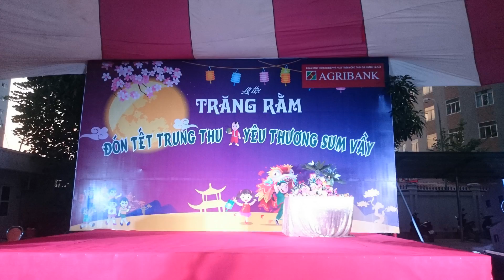[21/08]tổ chức tết trung thu 024.63297676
Tương truyền, vào thời xa xưa, trên trời xuất hiện mười ông mặt trời, cùng chiếu xuống mặt đất nóng đến bốc khói, biển hồ khô cạn, người dân gần như không thể sống nổi. Chuyện này đã làm kinh động đến một anh hùng tên là Hậu Nghệ. Anh đã trèo lên đỉnh núi Côn Lôn, dùng thần lực giương nỏ thần bắn rụng chín ông mặt trời. Hậu Nghệ đã lập nên thần công cái thế, nhận được sự tôn kính và yêu mến của mọi người, rất nhiều chí sĩ mộ danh đã tìm đến tầm sư học đạo, trong đó có Bồng Mông là một kẻ tâm thuật bất chính.
Không lâu sau, Hậu Nghệ lấy một người vợ xinh đẹp, tốt bụng, tên là Hằng Nga. Ngoài dạy học săn bắn, cả ngày Hậu Nghệ luôn ở bên cạnh vợ, mọi người đều ngưỡng mộ đôi vợ chồng trai tài gái sắc này.
Một hôm, Hậu Nghệ đến núi Côn Lôn thăm bạn, trên đường tình cờ gặp được Vương mẫu nương nương đi ngang qua, bèn xin Vương mẫu thuốc trường sinh bất tử. Nghe nói, uống thuốc này vào, sẽ lập tức được bay lên trời thành tiên. Nhưng Hậu Nghệ không nỡ rời xa vợ hiền, đành tạm thời đưa thuốc bất tử cho Hằng Nga cất giữ. Hằng Nga cất thuốc vào hộp đựng gương lược của mình, không ngờ đã bị Bồng Mông nhìn thấy.
Ba ngày sau, Hậu Nghệ dẫn học trò ra ngoài săn bắn, Bồng Mông với tâm địa xấu xa đã giả vờ lâm bệnh, xin ở lại. Đợi Hậu Nghệ dẫn các học trò đi không lâu, Bồng Mông tay cầm bảo kiếm, đột nhập vào hậu viện, ép Hằng Nga phải đưa ra thuốc bất tử. Hằng Nga biết mình không phải là đối thủ của Bồng Mông, trong lúc nguy cấp đã vội vàng mở hộp gương lược, lấy thuốc bất tử ra và uống hết. Hằng Nga uống thuốc xong, thấy người bỗng nhẹ rời khỏi mặt đất, hướng về cửa sổ và bay lên trời. Nhưng do Hằng Nga còn nhớ chồng, nên chỉ bay đến mặt trăng là nơi gần với nhân gian nhất rồi trở thành tiên.
Tối hôm đó, khi Hậu Nghệ về đến nhà, các thị nữ vừa khóc vừa kể lại câu chuyện xảy ra lúc sáng. Hậu Nghệ vừa lo vừa giận, đã rút kiếm tìm giết nghịch đồ, nhưng Bồng Mông đã trốn đi từ lâu. Hậu Nghệ nổi giận nhưng chỉ biết vỗ ngực giậm chân kêu khóc. Trong lúc đau khổ, Hậu Nghệ đã ngửa cổ lên trời đêm gọi tên vợ hiền. Khi đó, anh kinh ngạc phát hiện ra, trăng hôm nay đặc biệt sáng ngời, mà còn có thêm một bóng người cử động trông giống Hằng Nga. Hậu Nghệ vội sai người đến hậu hoa viên nơi Hằng Nga yêu thích, lập bàn hương án, đặt lên đó những món ăn và trái cây mà bình thường Hằng Nga thích ăn nhất, để tế Hằng Nga nơi cung trăng đang nhớ đến mình.
Sau khi mọi người nghe tin Hằng Nga lên cung trăng thành tiên nữ, đều đã lần lượt bày hương án dưới ánh trăng, cầu xin Hằng Nga tốt bụng ban cho may mắn và bình an. Từ đó, phong tục “bái nguyệt” vào tết trung thu được truyền đi trong dân gian.
Công ty Sự Kiện Thông Minh Tổ chức trung Trung Thu Event Co, LTD – 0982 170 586
Số 18/91 Nguyễn Chí Thanh, Láng Hạ, Đống Đa, Hà Nội.Điện thoại 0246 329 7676
Công ty Sự Kiện Trung thu Thông Minh là đơn vị tổ chức các chương trình truyền thông và sự kiện rành riêng cho thiếu nhi quy mô lớn và chuyên nghiệp giành được nhiều sự quan tâm của các cơ quan ban ngành trong chính phủ , các tập đoàn lớn trong nước như bộ y tế, bộ giao thông, bộ tài chính, tổng cục thuế, bộ công thương, …. phối hợp với nhiều cơ quan ban ngành , Công ty Sự Kiện Thông Minh tổ chức các hoạt động hướng tới trẻ em, đem lại cho các em quyền được vui chơi đầy ý nghĩa trong dịp hè, dịp tết thiếu nhi 1-6 và dịp rằm trung trung thu hằng năm.